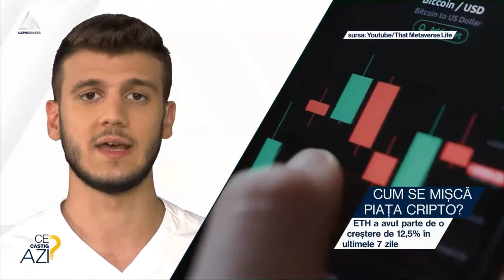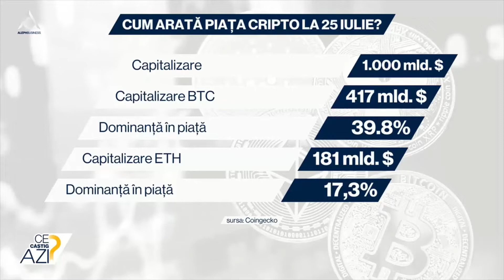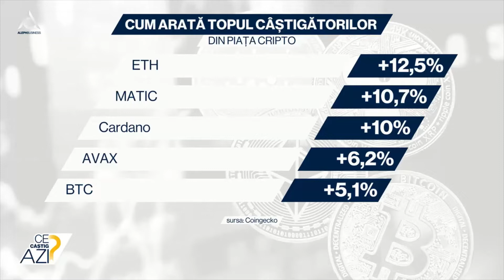Bitcoin se întoarce la pragul de 21.500 $ pe unitate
➥ Prețul BTC se întoarce la pragul de 21.500 $ pe unitate.
➥ ETH a avut parte de o creștere de 12,5% în ultimele 7 zile.
➥ MATIC retestează pragul psihologic de 1 $ pe unitate.